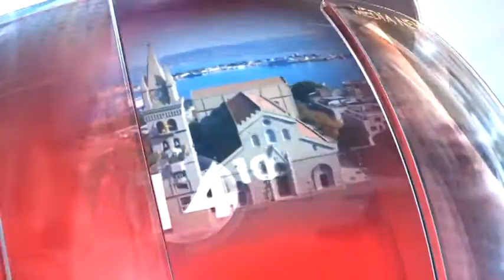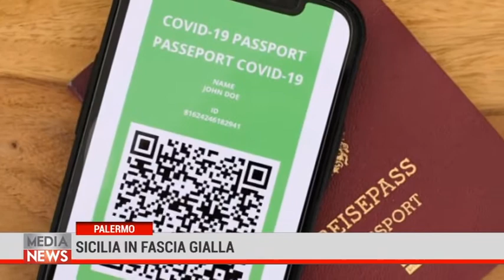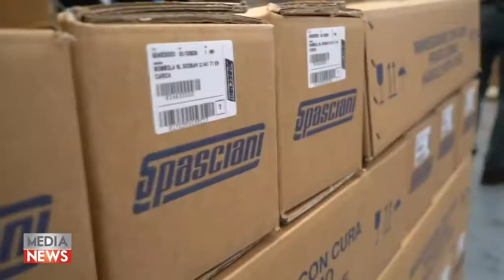Medianews 09/01/22 2a edizione